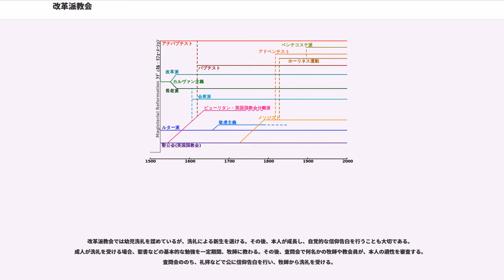改革派教会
改革派教会 （かいかくはきょうかい、ドイツ語Reformierte Kirche 英語:Reformed churches）はキリスト教プロテスタント教派のうち、フルドリッヒ・ツヴィングリを指導者としてスイスのチューリヒに始まり、ジュネーヴのフランス人ジャン・カルヴァンを中心とした世代に体系づけられたスイス宗教改革の神学と、それに基づく段階的な会議制を特徴とした教会組織を、自覚的に、しかし時には批判的に受け継ぐ教派の総称であり、かつ各個教会の呼称である。カルヴァン主義の教会政治と教理を採用する教会として「カルヴァン派」という通り名が用いられることがあるが、現在の神学と組織の多様性を考えて、総称としては一般的に「改革派教会」という用語が用いられることが多い。一教派として「改革派教会」という場合と区別し、以下に述べる神学的な意味を強調して「改革教会」という日本語を用いることもある。すなわち、「改革（派）教会」とは元来、神の言（ことば）によって改革された（完了形としてのreformed, reformierte)教会という意味であり、後の理解によれば同時に、神の言によって「常に改革される教会」"Ecclesia reformata semper reformanda"(ラテン語)であるという意味である。後者の自覚は、伝統を受け継ぎながらも時に適って更新される公的な信仰告白の、歴史的世界的な多様性の事実に現れている。これが、一冊のアウグスブルク信仰告白を共通して持つルター派教会やその他の諸教会との区別であると説明されることもある。

16世紀、ドイツ・ヴィッテンベルクにおけるマルティン・ルターの宗教改革と同時期に、スイスで最初に教会改革運動に着手した都市は、フルドリッヒ・ツヴィングリの指導したチューリヒであった。結局、ルターとツヴィングリは聖餐式に関して神学的な一致点を見いだせなかったが、それが、対ローマの同じ福音主義に立ちながらも分かたれたルター派と改革派との後の区別に繋がることになる。

宗教改革第二世代の神学者たち、特にジュネーヴの指導者ジャン・カルヴァンは、信仰告白の一致を目指して尽力したが、晩年にはルターの一派との不一致を決定的なものと自覚するに至っている。しかし、一方でカルヴァンは、ツヴィングリ戦死後の後継者ハインリッヒ・ブリンガーとの神学・信仰告白上の一致に成功し、そこでジュネーヴとチューリッヒが歩みよることとなった。これが、限定された意味では、スイスの改革派教会の起こりであるとも言える。

また、ジュネーヴやチューリヒをはじめとした改革派諸都市が、それまで以上に亡命者や留学生の集まる国際的な中継地点となっていく経緯（たとえば、カルヴァンもそういった亡命者の一人であった）にも関係があるが、改革派教会には、もともと、亡命者の教会という特徴があった。たとえば、既にカルヴァンの時代に、ジュネーヴの教会がイタリアのピエモンテ谷で迫害に耐えていたワルドー派の人々と公的に結び付いていたことは象徴的なことである。北アメリカ地帯も亡命者が多く最終的に寄り集った地帯である。

その後フランスのユグノー、イギリスのピューリタン、オランダのゴイセンなど、ルーツ毎に様々な名称で呼ばれた宗教的亡命者は、広い地域に届けられた改革者たちの手紙同様、西欧を中心として、しかし欧州に留まらず、広い範囲にカルヴァンたちの神学を持ち運ぶことになった。イングランドからそのような人々が新大陸に渡ったとき、新天地で最初に出版された書物がジュネーヴ詩篇歌だったことは、。

なお、狭い意味で、スイスを中心とした大陸の改革教会を「改革派」と呼ぶとすれば、ジュネーヴ・アカデミーで学んだジョン・ノックスが基を築いたスコットランド国教会の系統は「長老派」と呼ばれる。後者は段階的な会議制を（かつて言われてきたように発明はしなかったかもしれないが）「長老制」として発展させたために、大陸の改革派と区別されることがあるのである。

他の諸国と同様に日本にもプロテスタント教会の宣教師たちが足を踏み入れた19世紀末、その中心を担ったアメリカ人には、改革教会の系統を組むものたちがいた。たとえば、日本最初のプロテスタント教会、日本基督公会・横浜公会（現日本キリスト教会横浜海岸教会）の設立時の指導者は、オランダ系米国改革派教会の宣教師ジェームス・バラである。

改革派の教理は複数の信仰告白において表明されている。おもな信仰告白は多くの教派によって採用されている。なお歴史的経緯によっ...